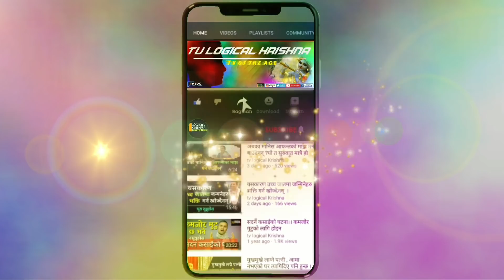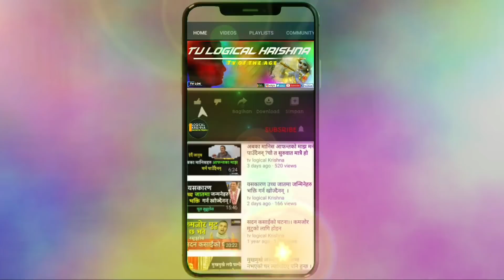शास्त्र भन्छ -बिहे अगाडीको सम्बन्ध बिहे पछी यस्तो ||danger Of Relation before marriage